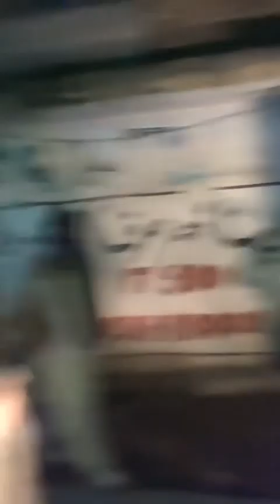URS Mola Patt Qalandar 2024(3)